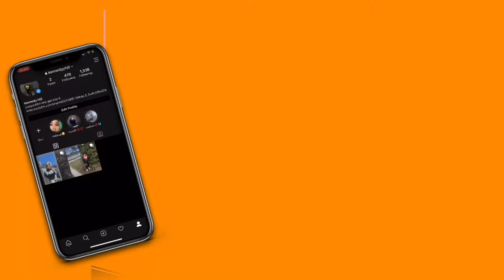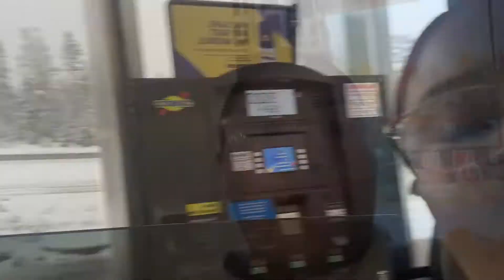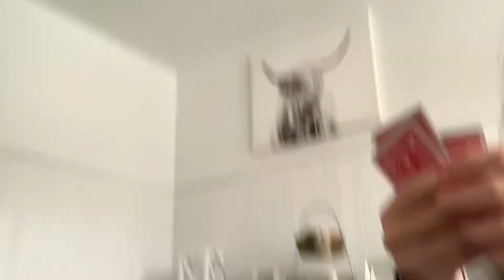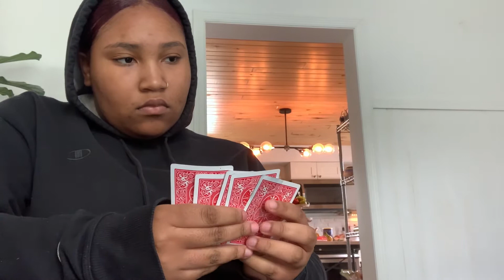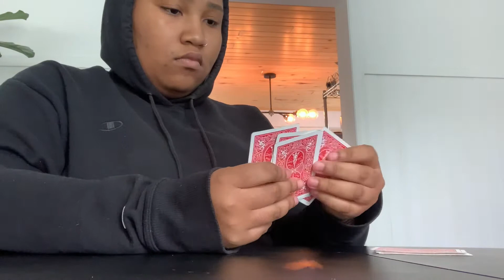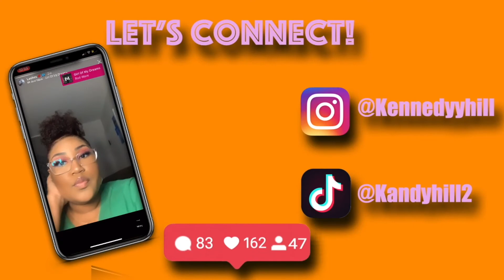Going to Michigan with My Best Friend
I went on a trip with Molly and her family to Calumet, Michigan and this vlog is just all over the place so I hope you enjoy this we did like ATV riding and all that fun stuff we have another video that we filmed that will be uploaded once I get my camera back.

enjoy this video in 1080 p